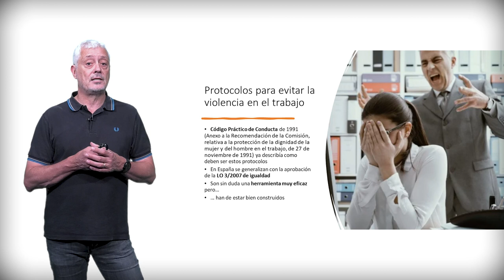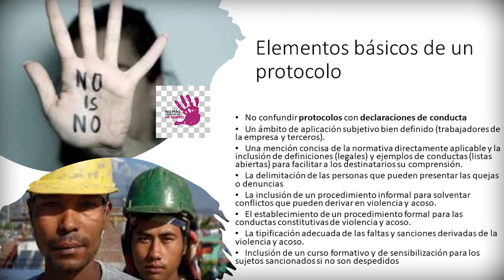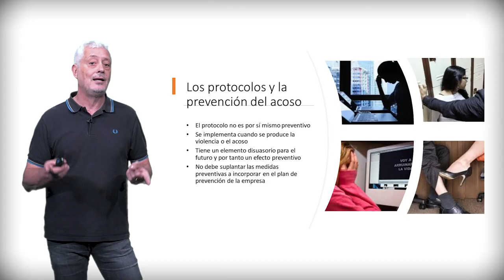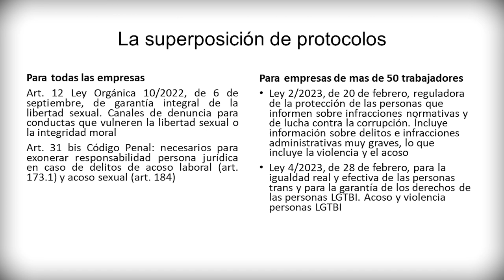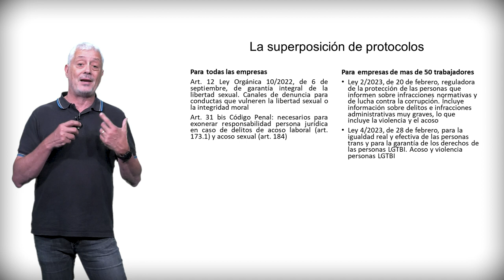LOS PROTOCOLOS DE VIOLENCIA Y ACOSO EN LAS EMPRESAS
Autor principal: Juan Antonio Altés Tárrega.

En esta píldora se hace un pequeño acercamiento a los protocolos empresariales para evitar la violencia y el acoso en el trabajo. Se describen sus elementos esenciales y su relación con la política preventiva de la empresa. Por último se lleva a cabo una reflexión sobre la superposición normativa existente en la actualidad.